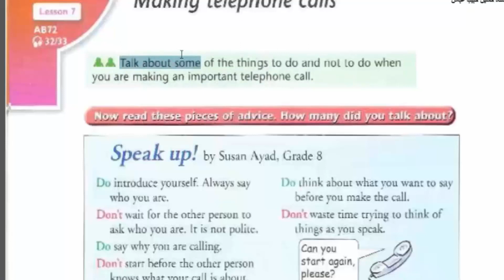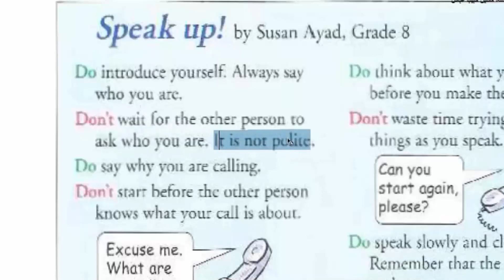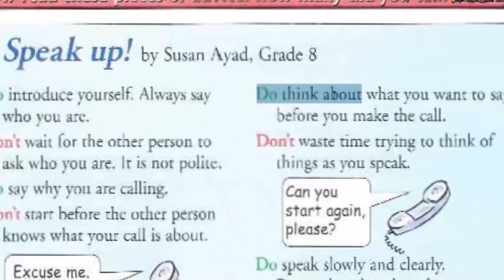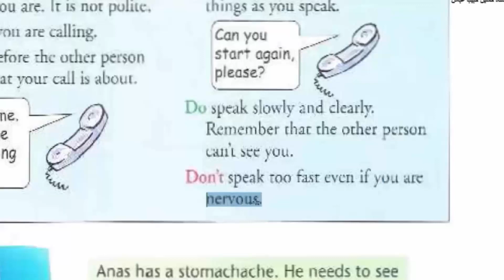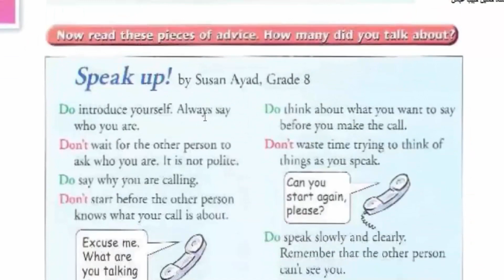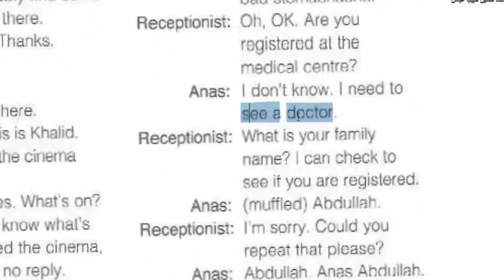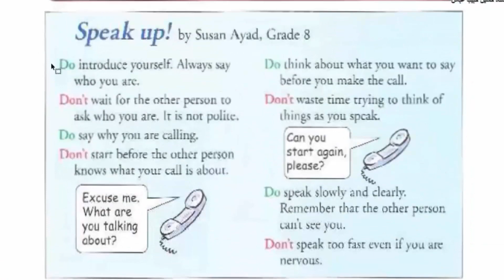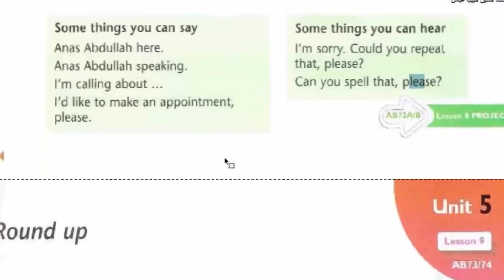انكليزي ثاني متوسط كتاب ملون ص 54 المنهج الجديد 2023 الاستاذ حسين حبيب عباس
اماكن تدريس الاستاذ حسين حبيب عباس .. معهد الريماس - بغداد شارع فلسطين خلف مرطبات نادية . ه 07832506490  واتس  اب - تليكرام